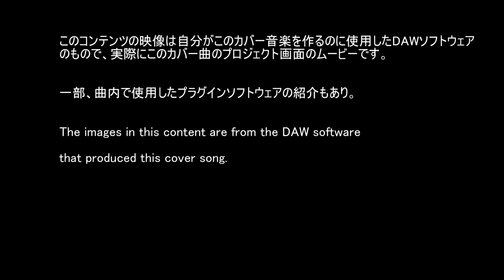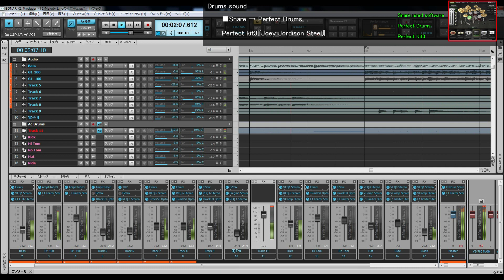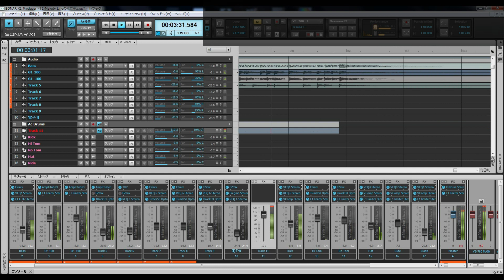ONE OK ROCK - Melody Lineの死亡率 cover off vocal